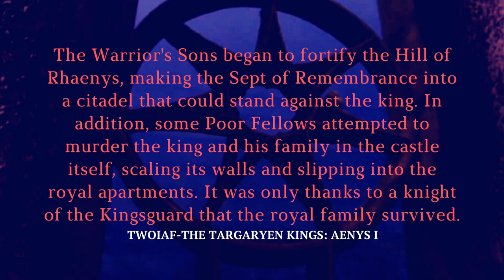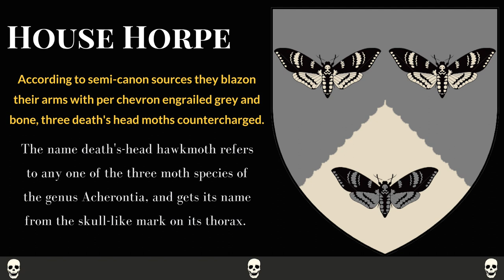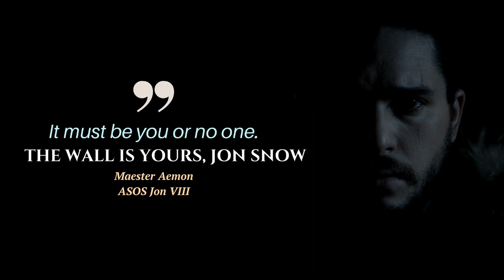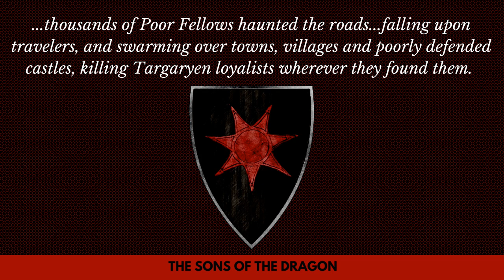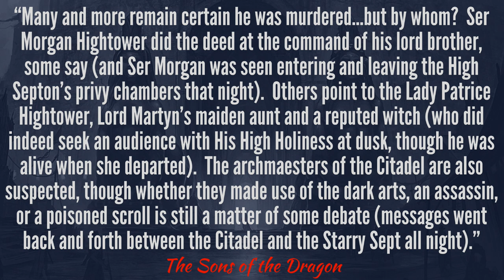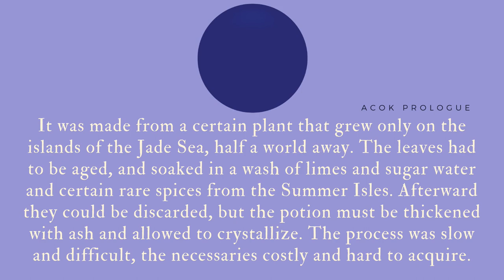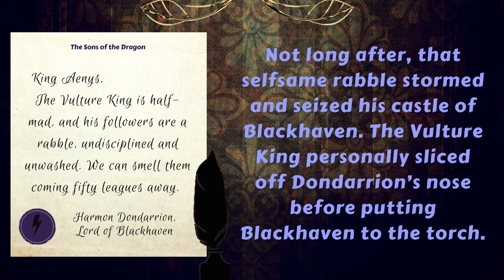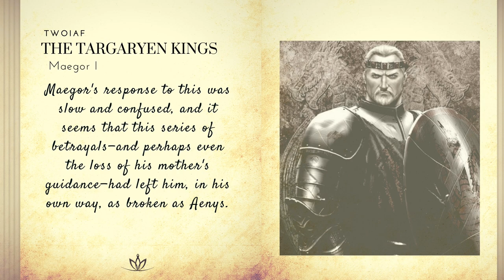Game of Thrones/ASOIAF Theories | Even More Lies of the Andals | Maegor the Cruel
Our newest installment in our Mysteries, Myths and Motives Series, detailing how just about everything the Andals claim about themselves and their Seven Faced God is a flat-out lie.  This video also includes an analysis of George RR Martin's newly released short story, The Sons of the Dragon, which is featured in Gardner Dozois' compilation titled, The Book of Swords. The Sons of the Dragon details the early lives and reigns of Aegon the Conqueror's sons: Aenys and Maegor Targaryen, and their conflict with the Andals and their followers of the Faith of the Seven.

Art and Visual Images Courtesy of:
Dynamite Comics
Tommy Patterson
Six Wives of Maegor the Cruel by BenjiSkyler on Deviant Art
Gary Gianni
Doug Wheatley
Patrick McEvoy
Hemming Ludvisgen
John Picacio
Nicole Cardiff
Mark Evans
Chris Ocampo
Magali Villeneuve
Christine Griffin
Katherine Dinger
Scott Altmann
John Matson
Michael Komarck
Roman V. Papsuev
Jacques Bredy
Michael Capprotti
Andres Finer
Jean Tay
Thomas Denmark
Ryan Barger
Martina Pilcerova
Jarreau Wimberly
Chris Dien
Marc Simonetti
Carlo Bacchio
John Gravato
Xia Taptara
Leonardo Borazio
Tony Foti
Cristi Balanescu
Linda Tso
Tiziano Baracchin
Tomasz Jedruszek
Matthew Starbuck
Rafal Hrynkiewicz
Jim Pavelic
Jacques Bredy
Arantza Sestayo
Nacho Molina
Victor Manuel Leza Moreno
Marco Caradonna
Erik Wilkerson
Jonathan Standing
Jeff Johnson
Jason Engle
John Schoenherr
Franz Miklis
Dimitri Bielak
Ted Nasmith
Ignacio Bazan Lazcano
Bjarne Jansen
Trevor Cook
Marc Sheff
Marco Siegel
Zachary Graves
Jordi Gonzalez Escamilla
Paul Youll
ProKrik
Kittanee
Gill-goo
Vesea
chillyravenart
SephyStabbity
Sashoto
Sammy Torres
Zgfisher
steamey
Oznerol-1516
magajaga
Jenna Mandaglio
elontirien
JoelChaimHoltzman
laurencskinner
Elia Fernandez
BellaBergolts
Donatoarts
ReneAigner
Manzanedo
ImperfectSoul
Venlian
Sandra Winther
Captain Bombastic
duhi
Abend86
Prokrik
Drawslave
Aldok
ertacaltinoz
denkata5698
Mike-Hallstein
naomimakesart
JabberJayArt
SatelliteGhost
koharayuu
Silvaticus
BerkanOzkan
ayhotte
Genea
KahdiyaLynne
Borja Pindado
Drazenka Kimpel
leeru
Crysania
Gibi Lynx
Qistina Khalidah
R-valle
Thaldir
amaati
Raymond Waskita
katayanagi
Sergey Gluskahov
Green Ronin Publishing
Tarivanima
Daniela Uhlig
David Deb
Kirsty Carter
Miller Digital Art
Mike Ratera
Aida-Art